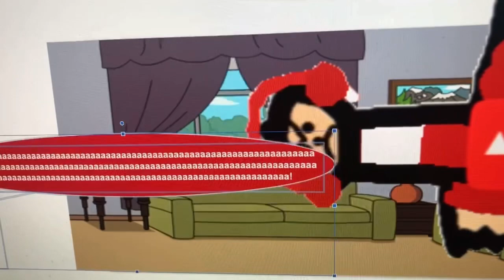Dark YouTube Tom The 2nd Says Yes YouTube Talking Ben/Grounded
Dark YouTube Tom The 2nd Says Yes YouTube Talking Ben And He Got Grounded By His Dad!

Dark YouTube Tom The 2nd: Microsoft Sam (Crying Voice: Jan, Polish, Male)
Dark YouTube Tom The 2nd’s Dad: Ryan (Acapella)